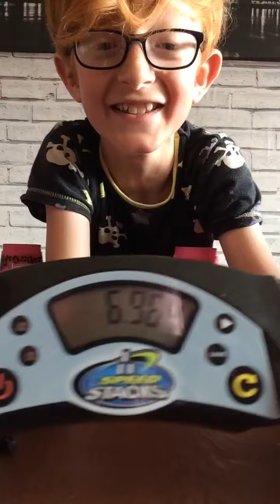FIRST 6!!!!!!!!!!!!!!!! !!!!!!!!!!OMG!!!!!!!!!!!!!!!!!!!! YES!!!!!!!!!!!!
Yes I know i said 6.94 but who gives a damn I GOT MY FIRST SIX!!!